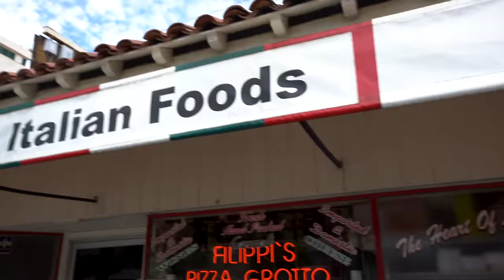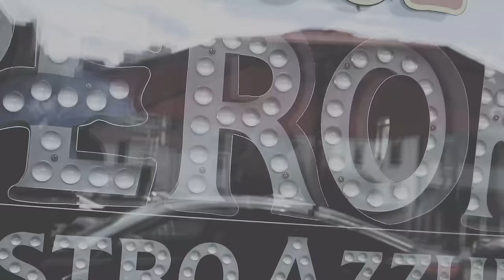The GODFATHER of Sandwich Recipes - Baked Italian Sub/Hoagie/Hero | SAM THE COOKING GUY 4K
This classic baked Italian sub = the best sandwich ever + it's a super quick & easy recipe to make!

00:00 Intro
00:13 We're in San Diego's Little Italy
2:50 Trying the ingredients
4:35 Building the sandwiches
8:36 Baking
9:46 1M Subscriber Plaque
13:20 First Bite
14:30 Outro

🔴 INGREDIENTS:
➔ Capocollo
➔ Prosciutto
➔Soppressata
➔Provolone
➔Hot Pepper Spread
➔Bread